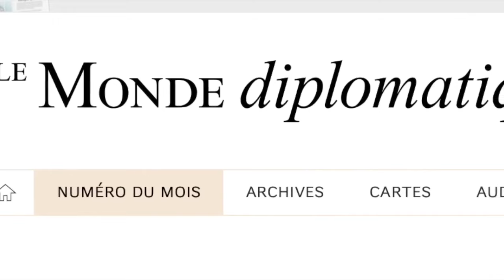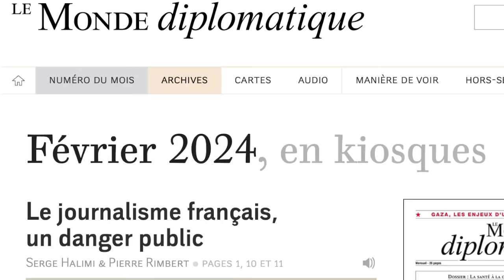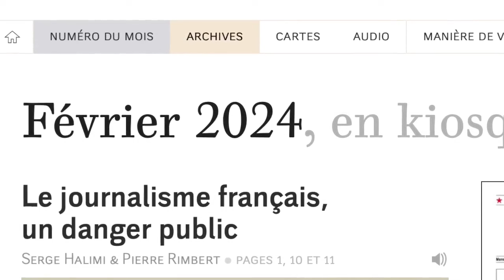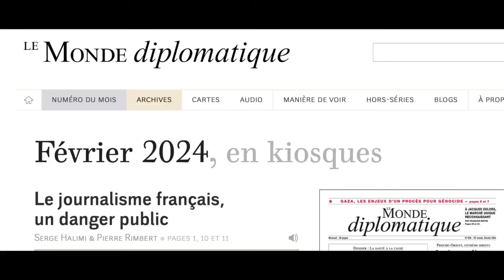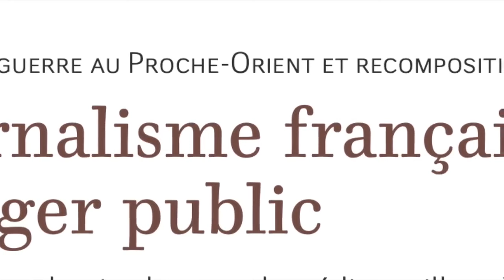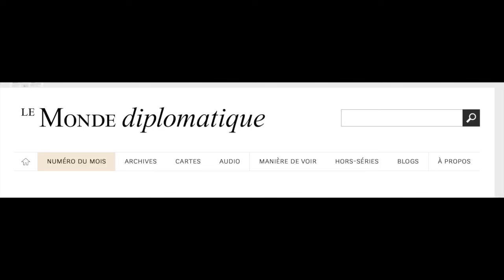Ukraine Gaza Le Journalisme français une honte...